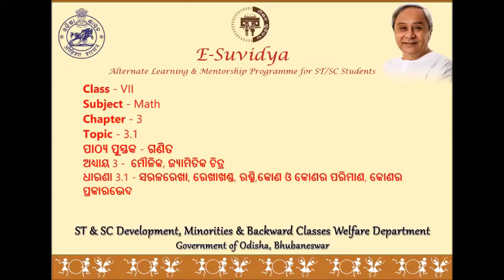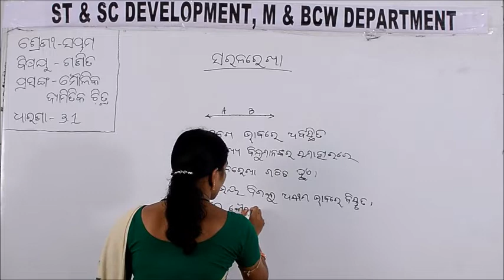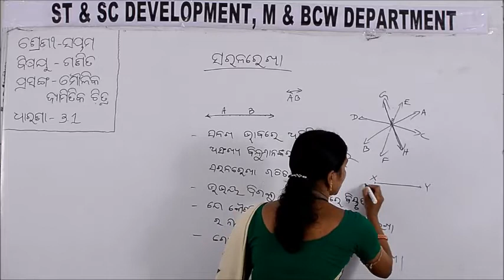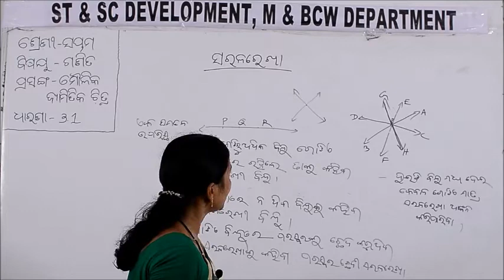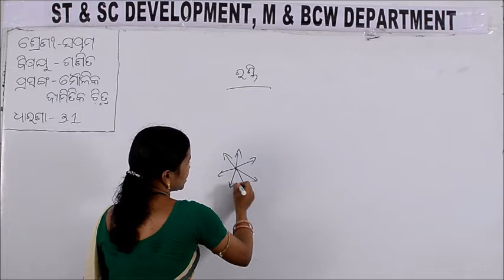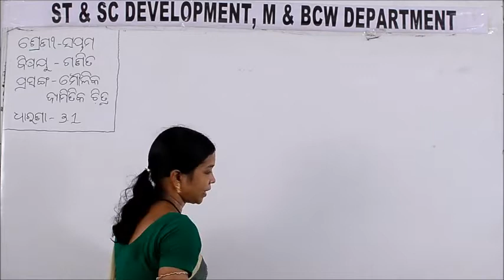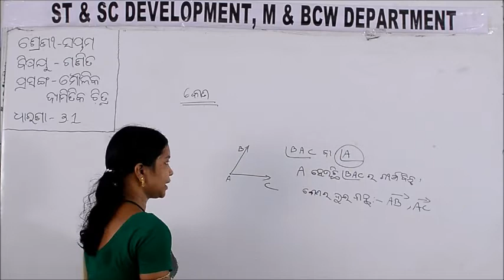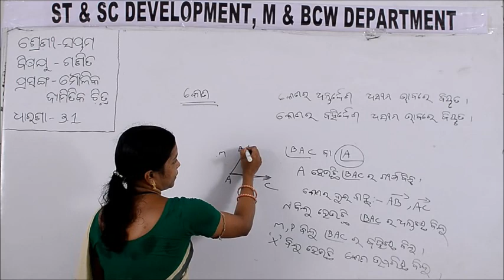Class VII MATH 3 1